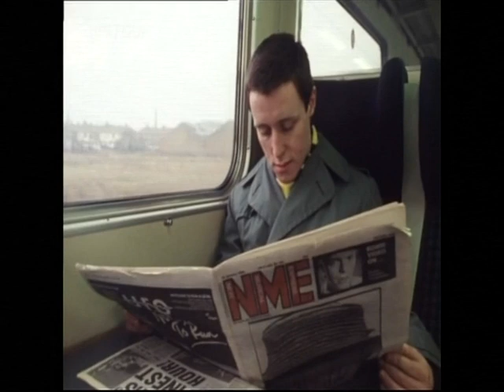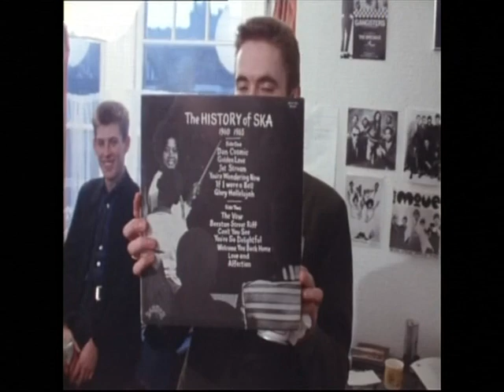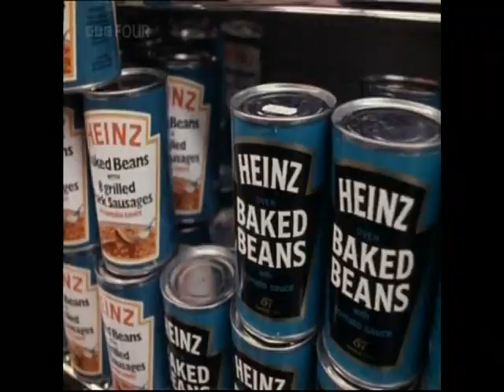Arena: Rudies Come Back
The Rise Of 2 Tone Music BBCTV 1980